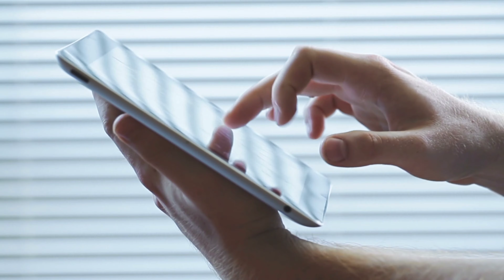सोनपरी सीरियल से प्रसिद्ध हुई अभिनेत्री तनवी हेगड़े की रियल लाइफ फैमिली Tanvi Hegde real life family